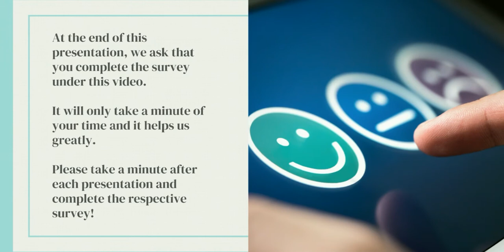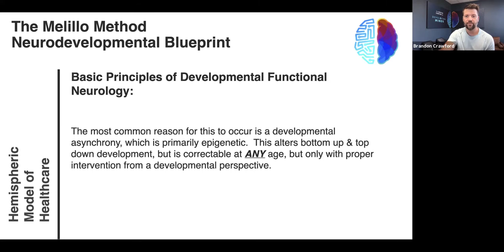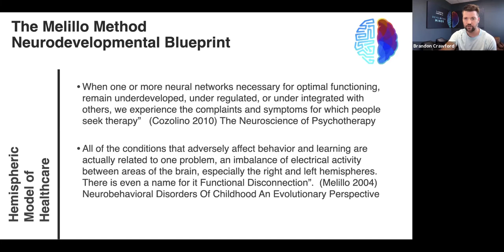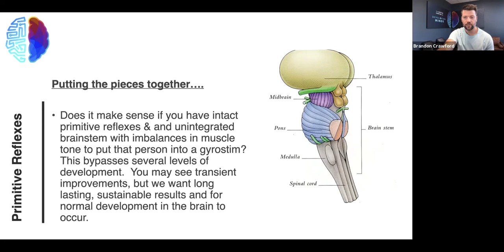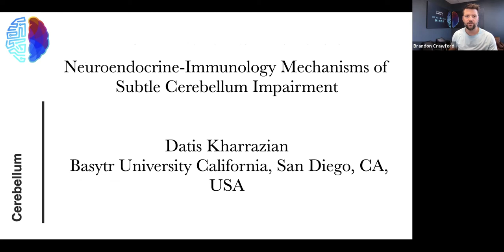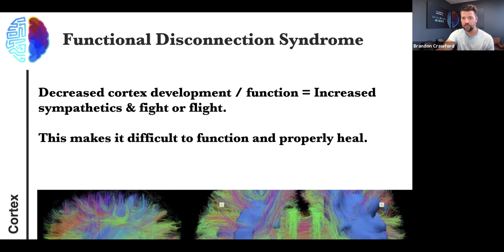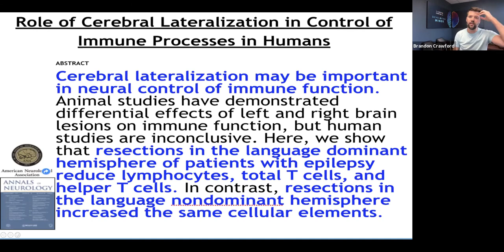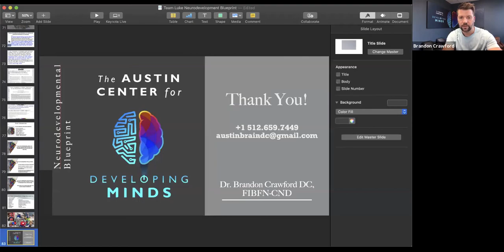The Blueprint for Brain Recovery presented by Dr. Brandon Crawford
About This Presentation:
In this discussion Dr Crawford will review the neuro developmental blueprint for brain rehab.

About Dr. Brandon Crawford:
Dr Crawford is the owner of The Austin Center for Developing Minds and the founder of ShedLight. He is also involved in several ventures overseas and lectures around the world. Dr Crawford is a doctor of chiropractic and a Fellow of Childhood Neurodevelopmental Disorders.